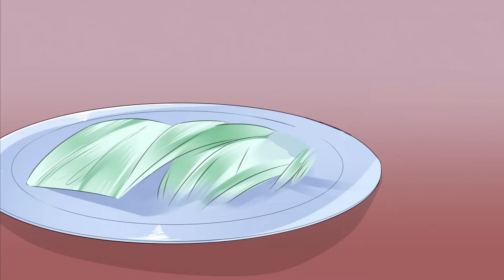MOVIE【王爷放肆宠】我随便抱的一个男人竟是王爷！💓|clip 萌宠狐狸翻身记